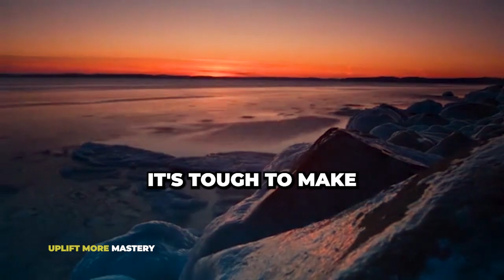NEUROSCIENTIST: Dopamine SKYROCKETS 250% with DELIBERATE COLD EXPOSURE | Andrew Huberman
Andrew Huberman is a prominent neuroscientist and professor known for his expertise in vision science and brain function. As a professor at Stanford University School of Medicine, he has made significant contributions to our understanding of neural plasticity and the factors influencing human performance. Huberman is also widely recognized for his public outreach, sharing insights on optimizing brain health and performance through various media platforms.

Cold exposure offers numerous benefits, including improved circulation for better cardiovascular health, a boosted metabolism aiding in calorie burning and weight management, increased energy levels and heightened alertness, strengthened immunity for improved resilience to illness, accelerated recovery from inflammation and muscle fatigue, enhanced mental resilience with an improved stress response and mental clarity, potential for better sleep quality, improved skin tone through enhanced blood circulation, elevated mood due to increased production of mood-enhancing neurotransmitters, and increased athletic performance with improved endurance.

Source:  @hubermanlab